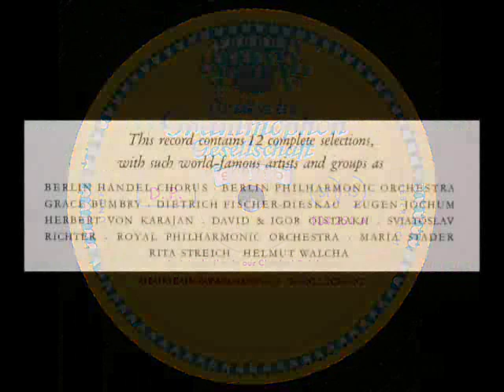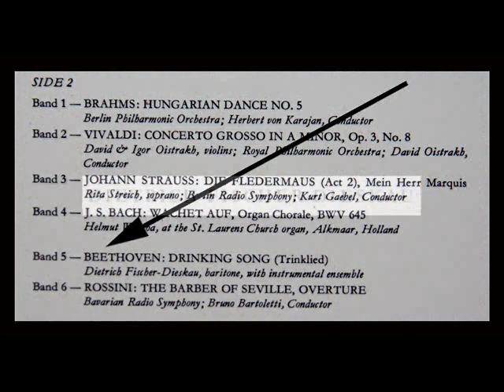Beethoven / Dietrich Fischer-Dieskau, 1962: Trinklied (Drinking Song)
From the very rare Deutsche Grammophon sampler issued in 1965, entitled "Music in the European Tradition: An Introduction to our Classical Catalogue," catalogue number 104 251.

Vivaldi / David and Igor Oistrakh, 1961: Concerto Op. 3 No. 8 A Due Violini, "L'Estro Armonico"

"David Hertzberg"